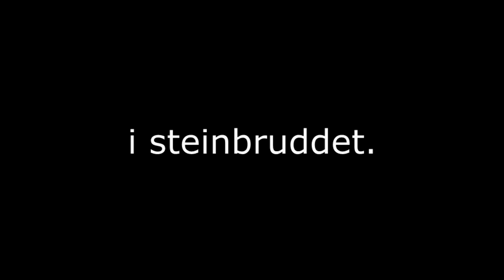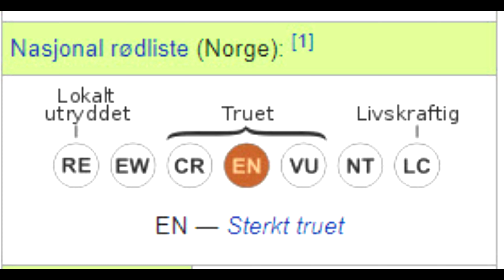Nytt krykkjeberg på Bjarkøy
Det store krykkjeberget på Helløysiden av Sundsvollsundet har fått en utfordrer på Bjarkøysiden. Bjarkøy sitt første krykkjeberg er etablert nede i steinbruddet i Sundsvollsundet. Håper det får være i fred der da den er rødlistet og vernet.